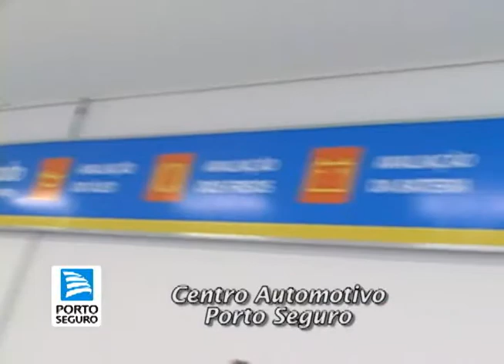PORTO SEGURO DICA 03 - AUTO | PROGRAMA JB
VIDIGAL CORRETORA DE SEGUROS

EDIÇÃO: RODRIGO C. OLIVEIRA | PROGRAMA JB